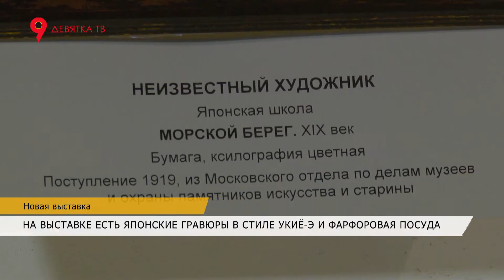Выставка "Музейные редкости от античности до классицизма"